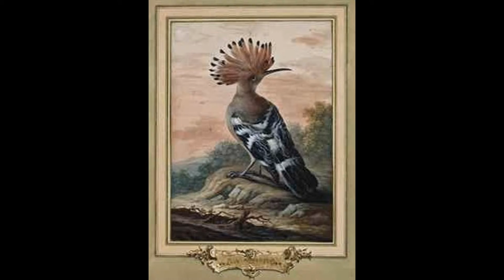Christoph Ludwig Agricola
Christoph Ludwig Agricola: Artist Paintings